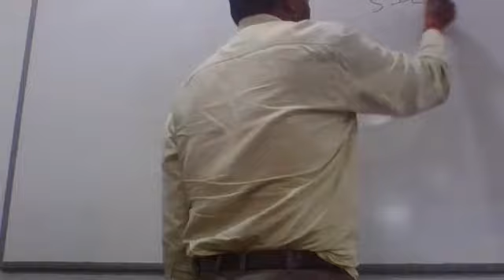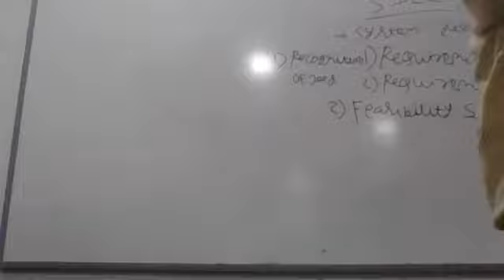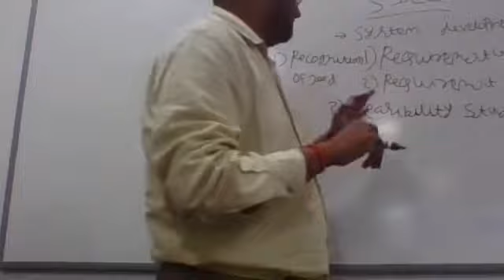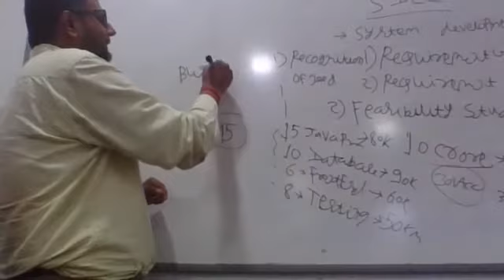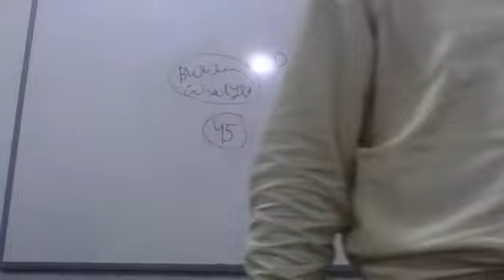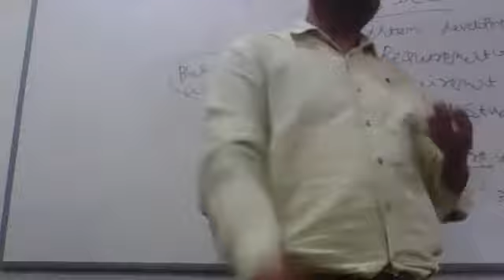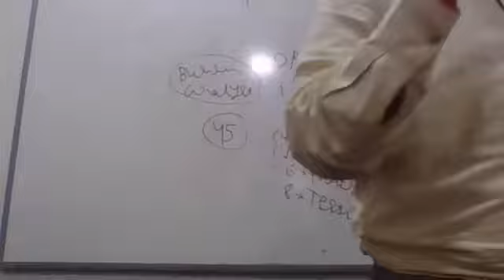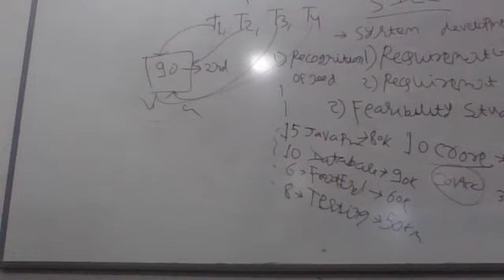Advance topics in computer science (SDLC Phases)